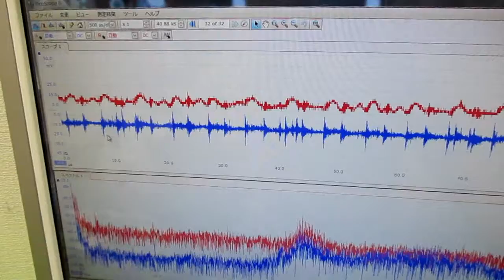メガヘルツの超音波発振制御プローブを利用した実験動画 ultrasonic-labo